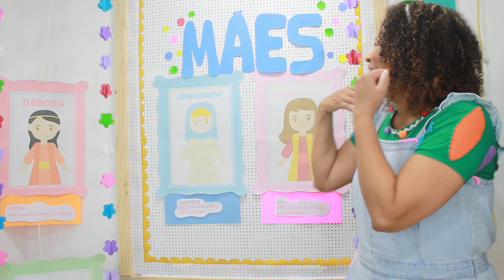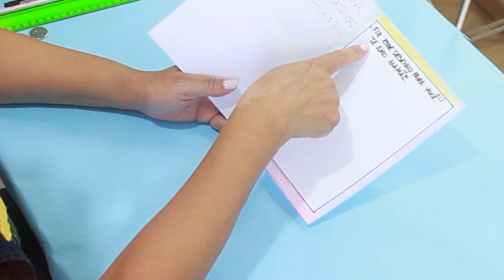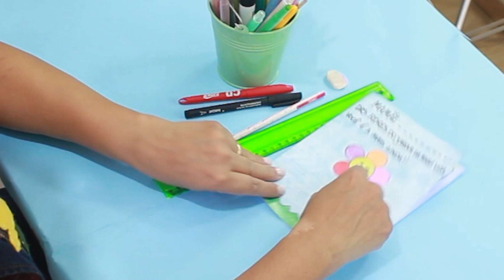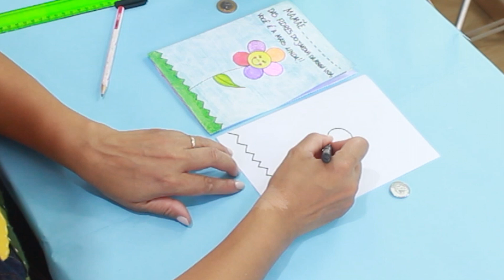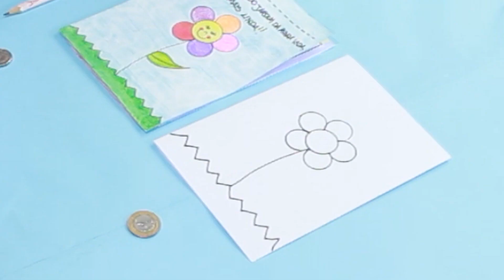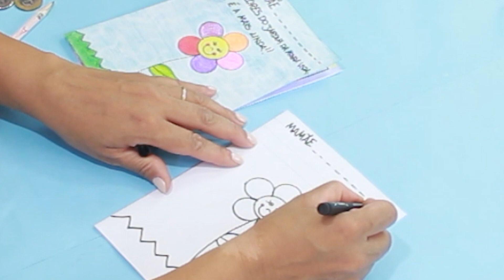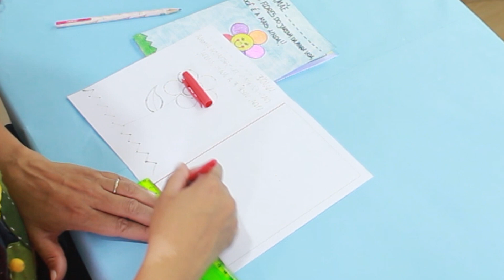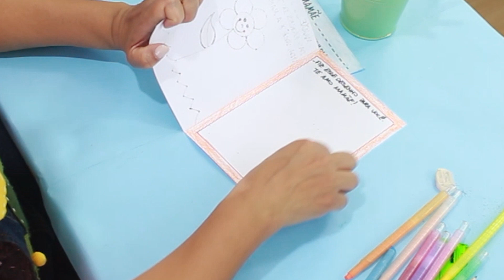DIAS DA MÃES - MAMÃES DA BÍBLIA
Bíblia & Cia com Mara Melnik programa completo,  especial  dias das Mães, mamães da Bíblia.